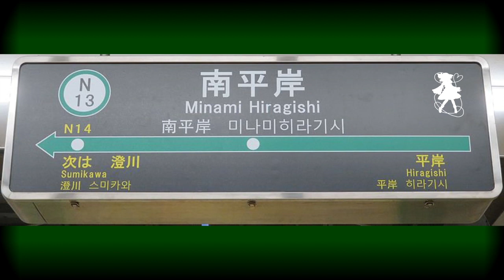【静止画】みなみ冷らぎしこいし2020【冷やしこいし】